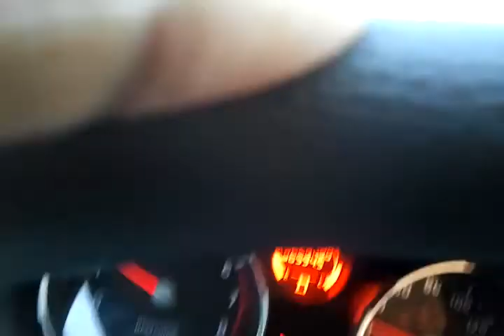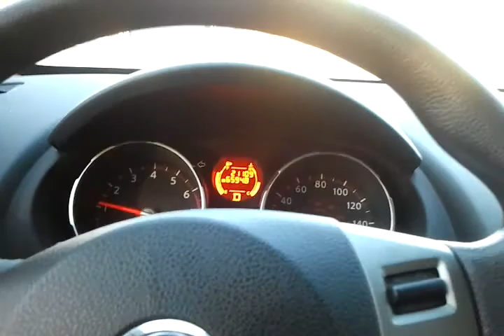Rell Cruise On Road Rage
Rell Cruise Describe The Reason For Not Road Raging ,,